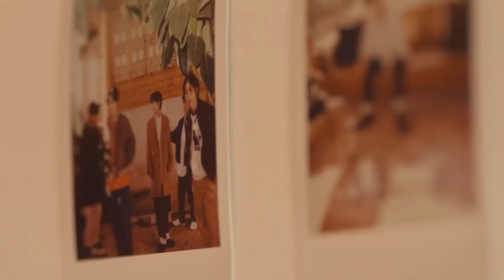Tommy Hilfiger x Vogue Behind Video | Stray Kids